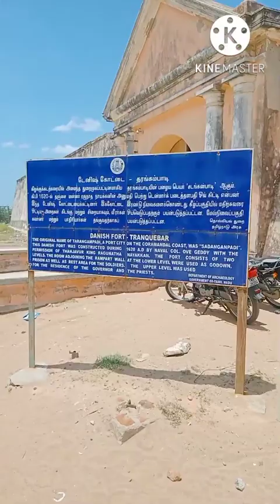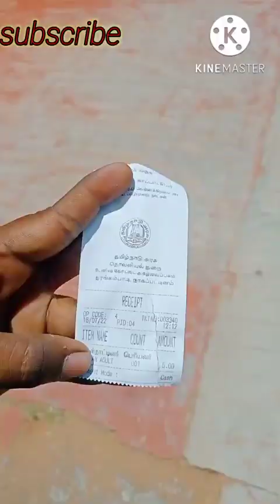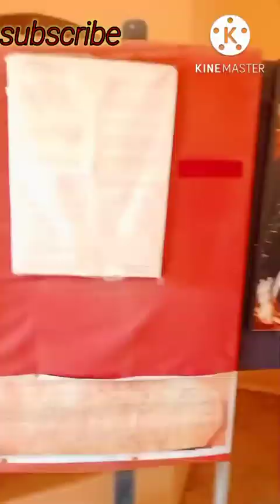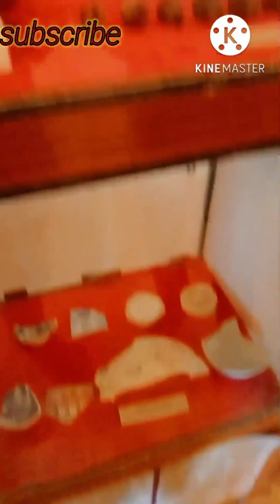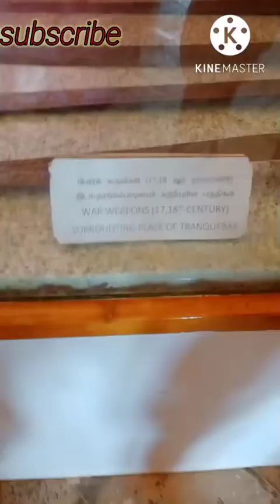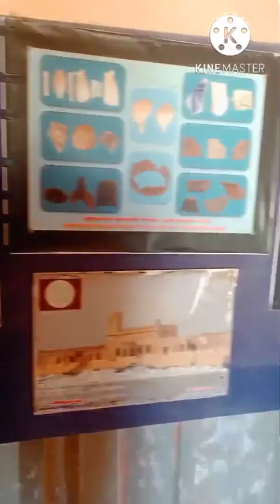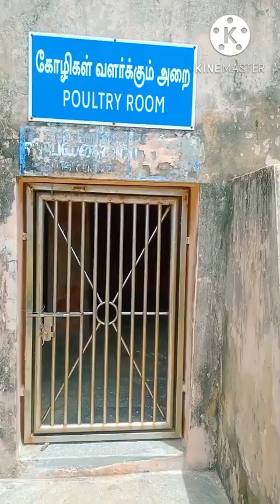😘 சீர்காழியில் இருந்து கிட்டு ❣️ தரங்கம்பாடிய பாக்காம இருக்கலாமா 🖐️ வரட்டா !!!!!!